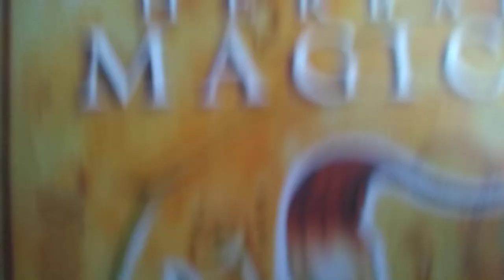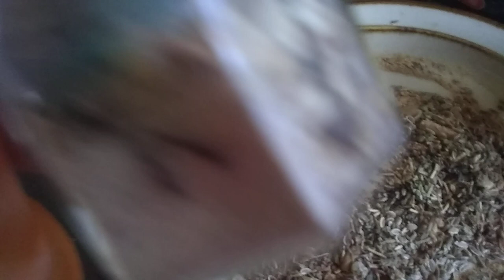Making General Purpose incense to use in the Old Grimoires, including the Exorcism of the Incense.